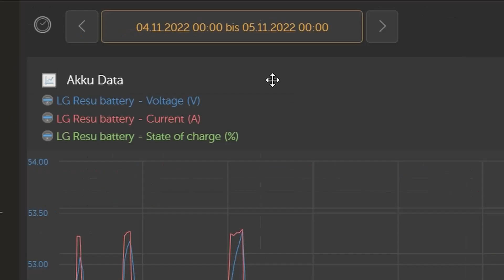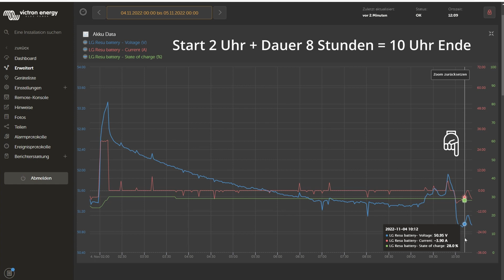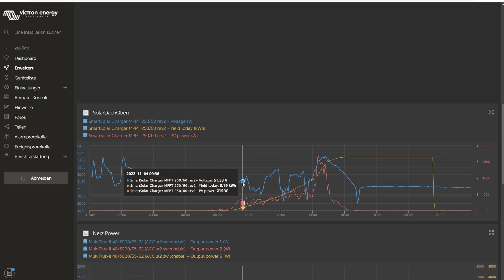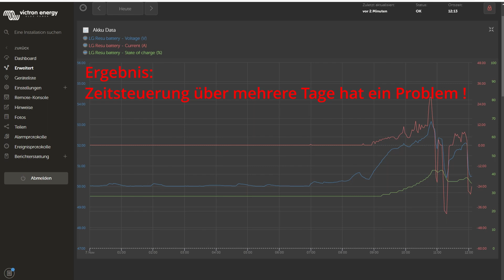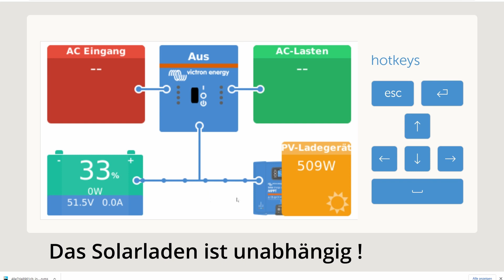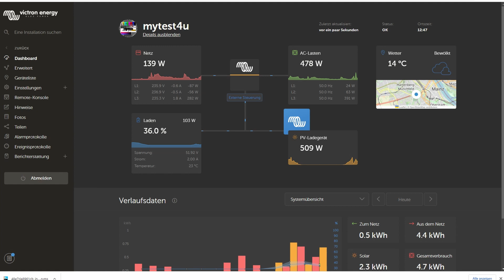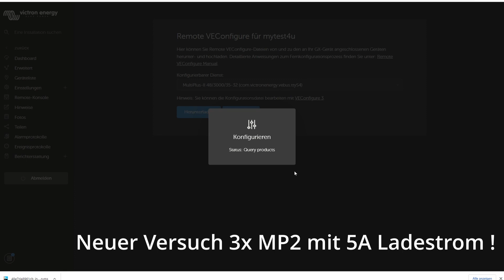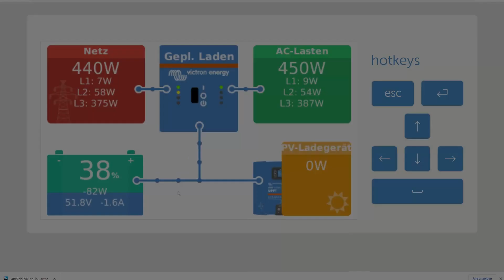Praxis Teil 2 Victron Planmäßig Laden mit MP2 - Was ist das Problem?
Im Teil 2 Praxistest testen wir das zeitgesteuerte und planmäßige Laden mit dem Victron Multiplus 2 (3 Phasenbetrieb).
Was ist da schon wieder los.

Läuft alles wie erwartet oder gibt es Probleme?
- täglich ?
- Stromstärke ?
- Nur ohne Füllstand ?
- MP2 Einstellungen
Der Praxistest zeigt wie einfach die Umsetzung mit Victron zu realisieren ist.

Zielsetzung:
- Blackout Absicherung
- Brown Out Absicherung durch Akkuüberbrückung der Stundenweise EVU Abschaltung.
- Durch eine zeitliche Steuerung der Akkuladung in Tagestarifgesteuerten Stromkosten im Tagesverbrauch zu reduzieren.

Viele YT-Videos zeigen die Erfolge hier gibt es die unverstellte Wahrheit.
Niemals Aufgeben und weiter geht es im Teil 2 Planmäßiges Laden.

Alles auf
Auch für Anfänger / Beginner eine Anleitung zur Nulleinspeisung mit Victron Multiplus II

Damit sollte es jeder schaffen mit Victron eine Nulleinspeisung ans laufen zu bekommen und auch mit 3 Phasen also Drehstrom für z.B. die Wärmepumpe !

Zielsetzung: Hybrid PV-Anlage gegen Blackout mit Nulleinspeisung

Inhalt:
0:00 Intro
0:29 Der Tag danach
4:04 Jede Nacht?
6:05 2.ter Versuch
8:19 Ohne Ladezustand
9:45 3.ter Versuch
10:30 MPPT Ausfall?
11:18 Noch 1x Ändern und dann

Teile  Übersicht:
Cerbo GX
MPPT 250/60
MPPT 250/70
PC Victron MK3-USB
Victron Smartshunt 500A
VICTRON Transformator 100 A, 50 mA
Alternativer Stromwandler

Solarpanel Stecker
Stecker mit Crimpzange
Solarleitung 6mm²